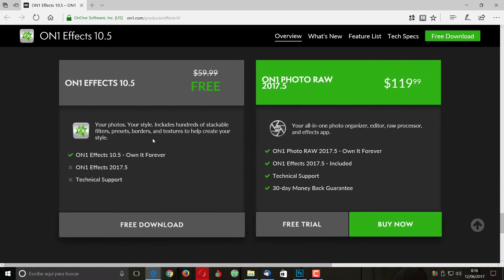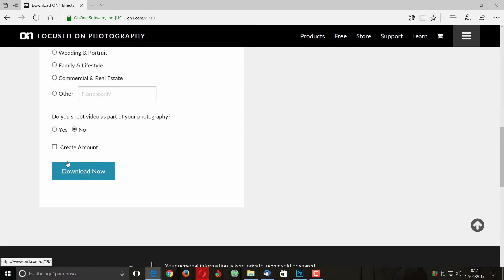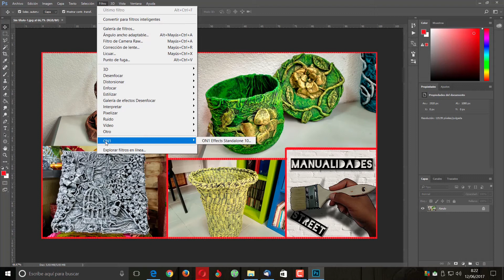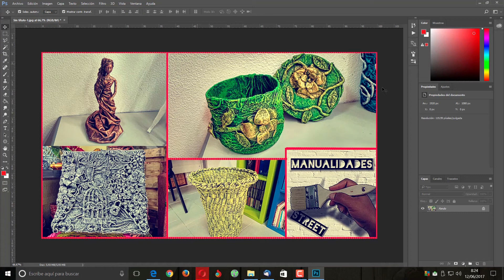COMO INTEGRAR LOS PLUGINS GRATUITOS ON1 EN PHOTOSHOP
Aprende a utilizar los Plugins de ON1 en Photoshop CC 2017